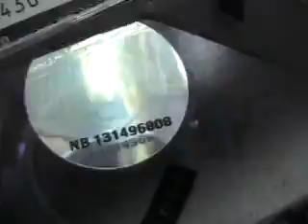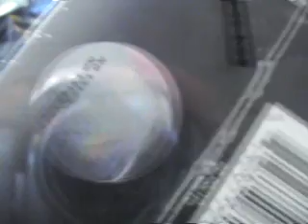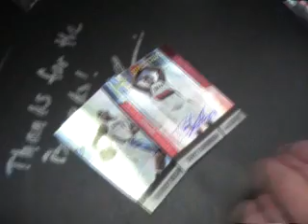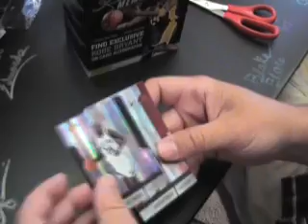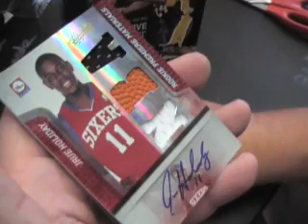Vu's 09/10 Panini Absolute Basketball Box Break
Hey Vu,

Thanks a lot bud, Chris J.